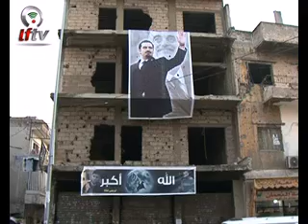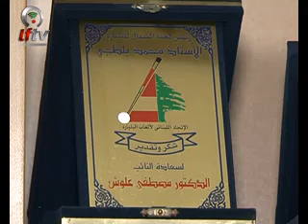طرابلس في إنتظار الأحد